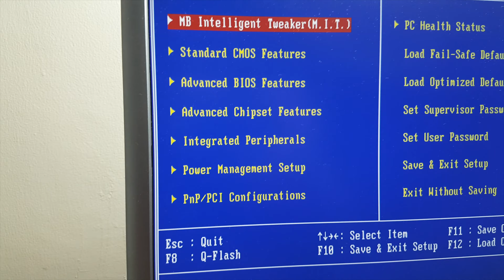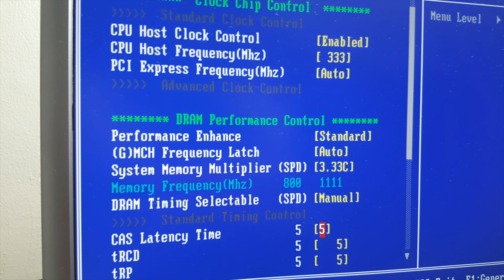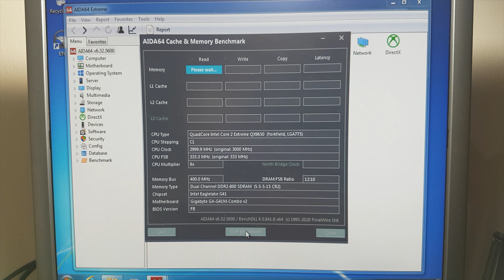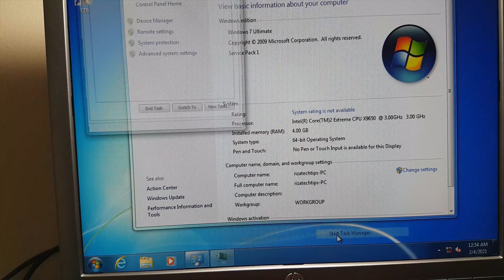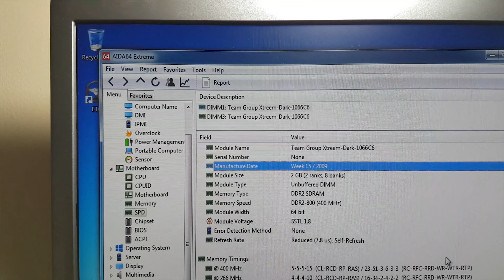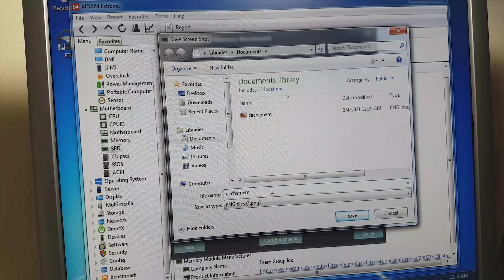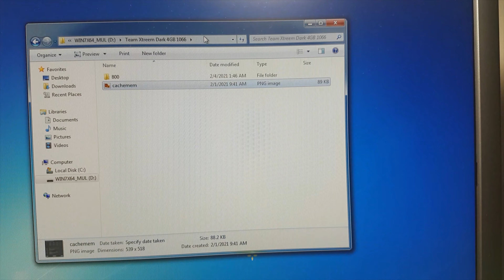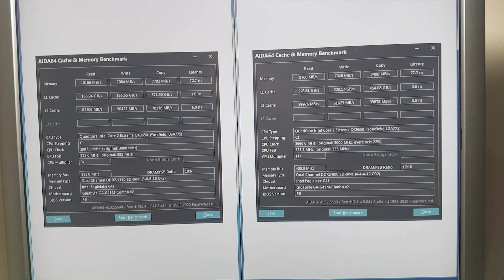Retro Computer Series: Team Xtreem Dark 1066MHz 4GB TXDD2048M1066HC6-D DDR2 Review & Benchmark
Edisi nostalgia sharing RAM high-end pada jamannya. Sayangnya test bed yang saya pakai ga layak, jadinya RAM ini tidak bisa jalan di 1066MHz. Overclock di motherboard ini terbatas karena ga bisa merubah voltase northbridge. Untungnya CPU-nya unlock jadinya bisa dapat 3,66GHz dengan stock cooler. Tapi sesuai video ya saya ga mengetes stabilitasnya, secara saya yakin coolernya ga akan sanggup mendinginkan.

Benchmark RAM mulai dari: 09:04

Test Bed:
CPU: Intel Core 2 Extreme QX9650
Motherboard: Gigabyte GA-G41M-Combo
SSD: Oscoo SATA-III 128GB
Power Supply: Seasonic G-750